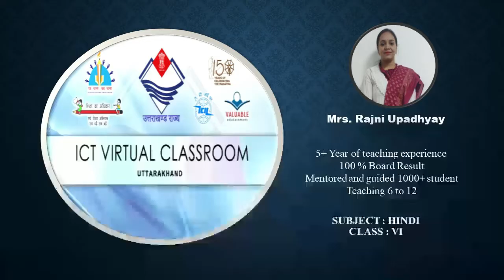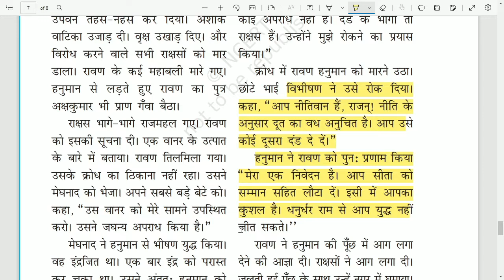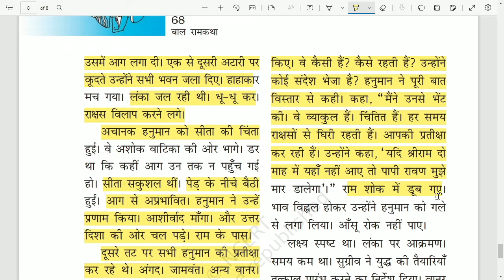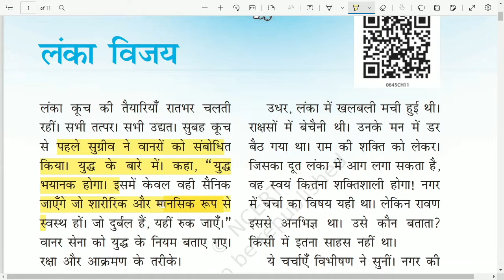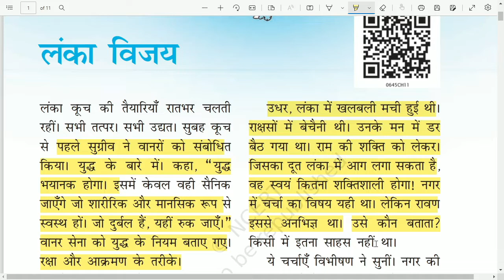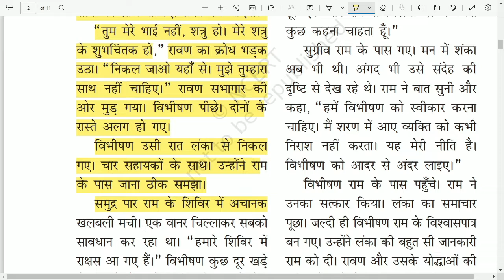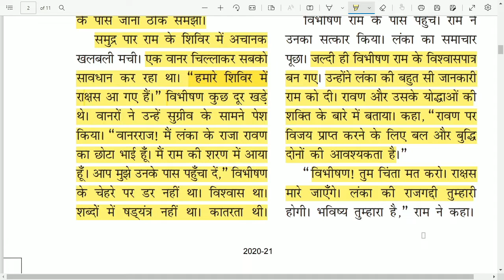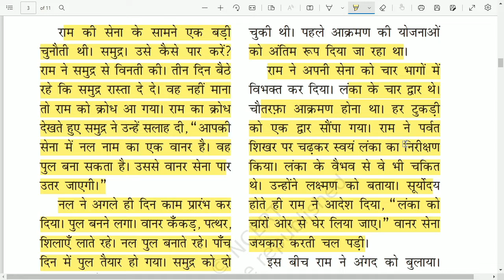कक्षा: 6, विषय: हिंदी, भाग: 59 (12.04.2022) आईसीटी वर्चुअल क्लास रूम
12042022_10.15 Am to 10.55 Am_Hindi_Lanka Vijay_Mrs. Rajni Updhayay_VI_Part-2.1